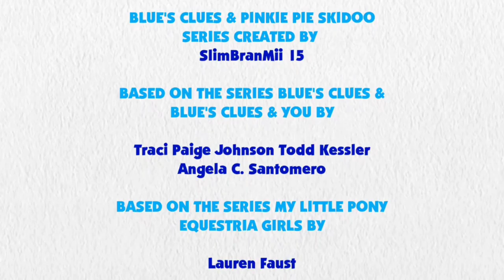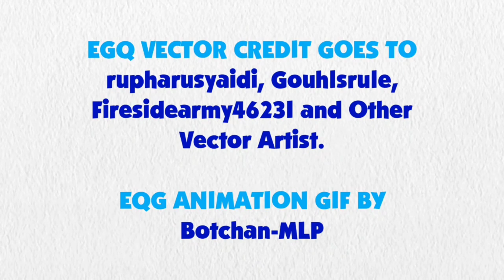Blue's Clues and Pinkie Pie: Skidoo Series Episode 35 - Chick Fil-A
Pinkie Pie and Blue are skidooing to Chick Fil-A.

Credit to 15.ai for Pinkie Pie's Voice, Ben Casey, RoccoTheBlue'sClues&OtherShowsFanatic3000, Jordan Gwartney, Botchan-MLP, SketchmCreations, rupahrusyaidi, and Other Vector Artists